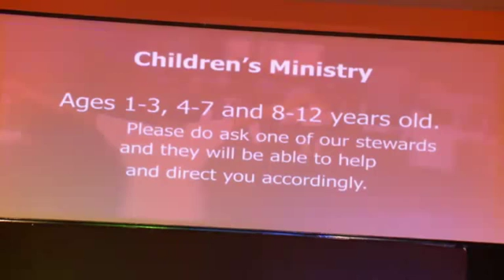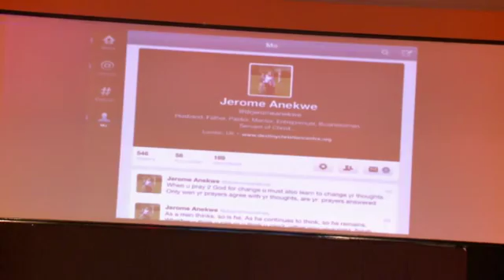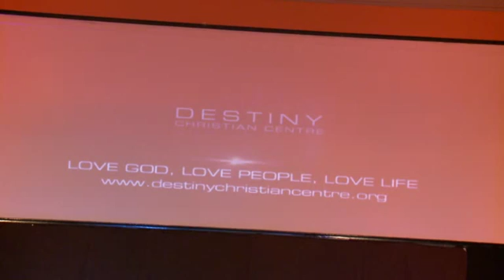Destiny Christian Centre, London. Full Service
Healing Service with Dr Jerome & Pastor Ruth Anekwe. It was awesome time at DCC London. The presence of God was so real and you can feel it and touch it. People crying, healing taking place, souls saved -Born again and lives being transformed.